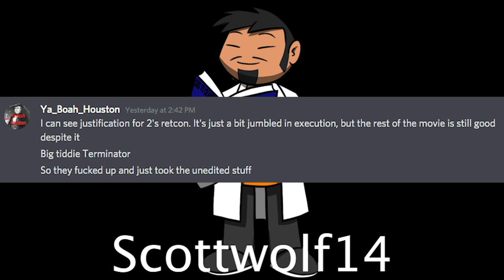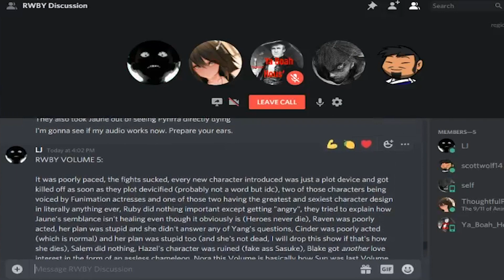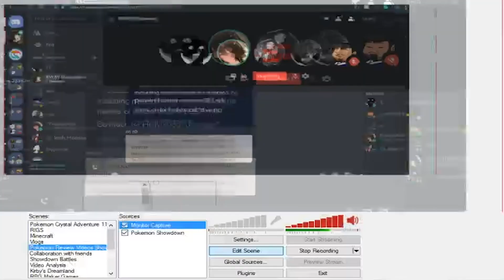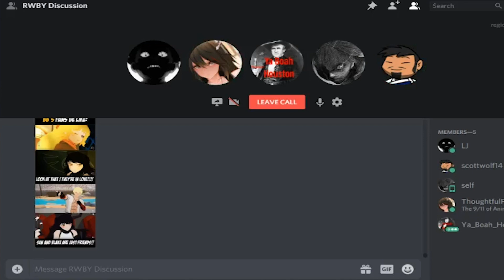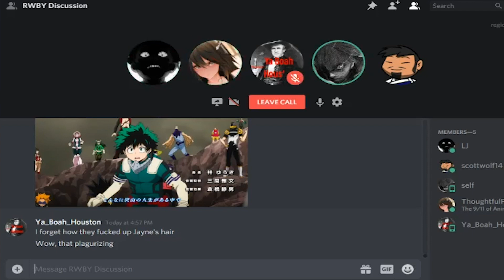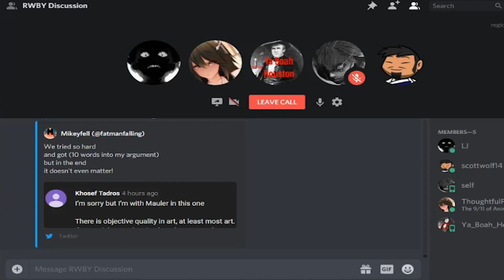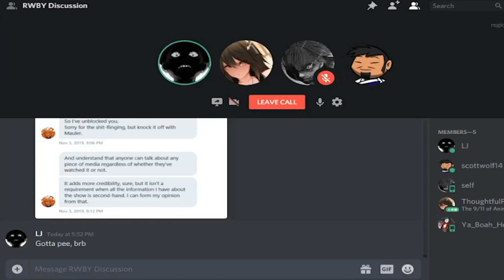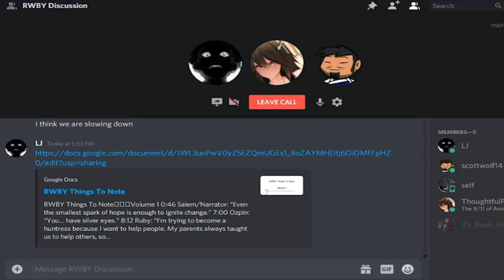RWBY Discussion Episode 0: Emptying The Laundry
5 massives talking about RWBY

I only edited the first 10 minutes since this is just to get a feel for everything, the next episode will be either fully edited but in a lower quality or the raw file but in a higher quality.